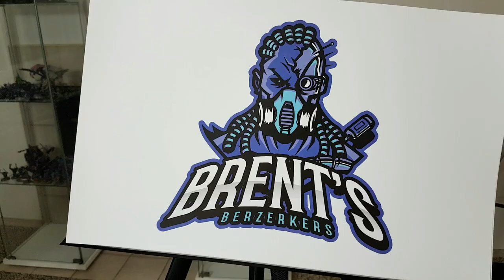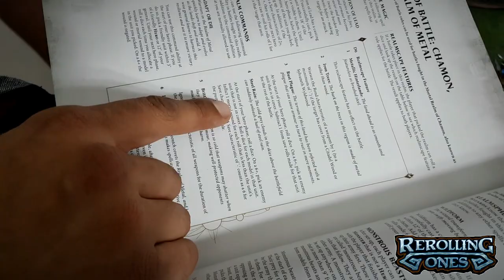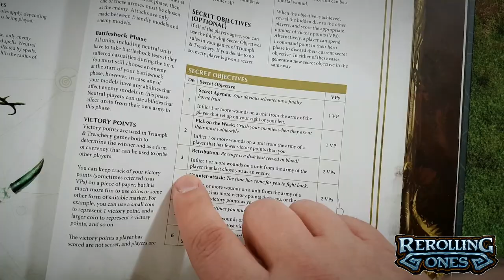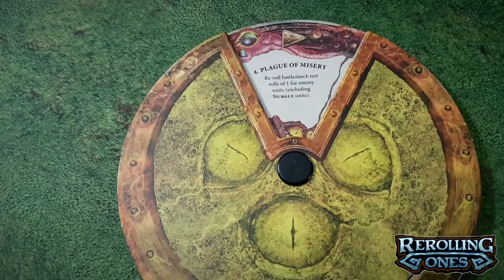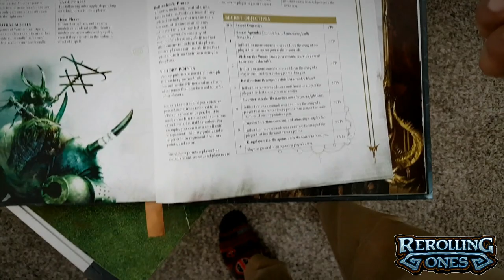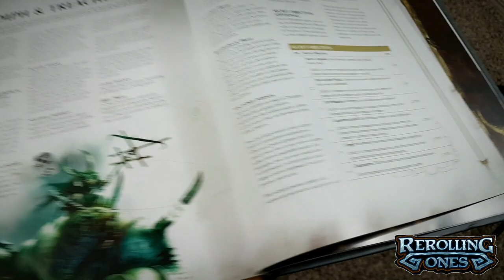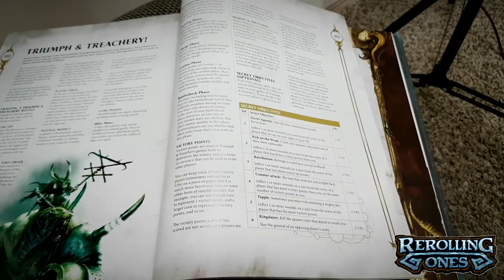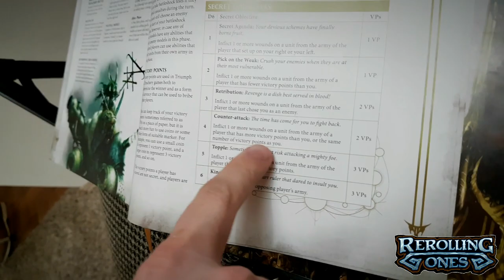Warhammer: Age of Sigmar Battle Report - Triumph & Treachery! 5 Player Battle!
SERAPHON, KHARADRON OVERLORDS, NURGLE, NIGHTHAUNT, IRONJAWZ

Other music by Shoe